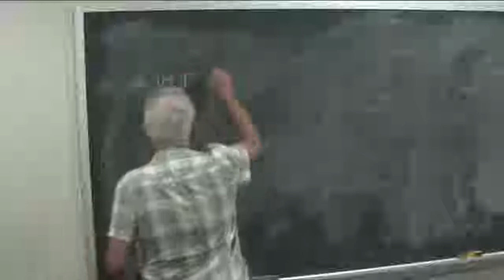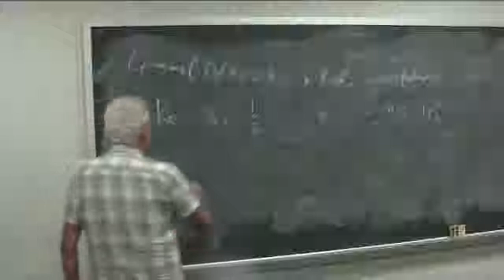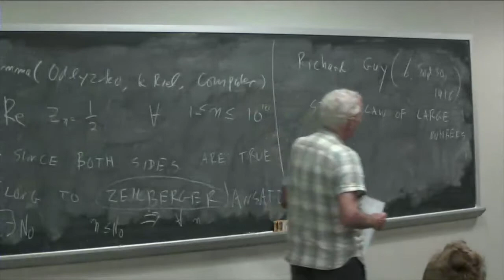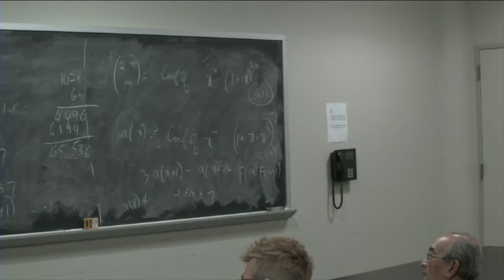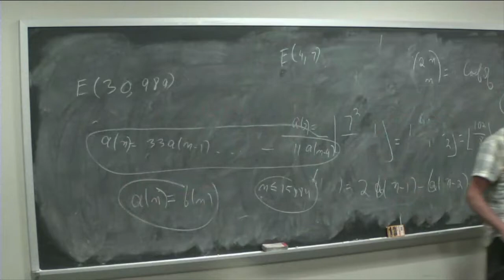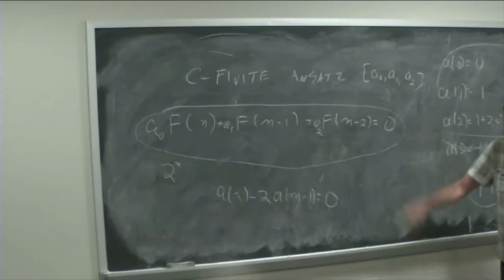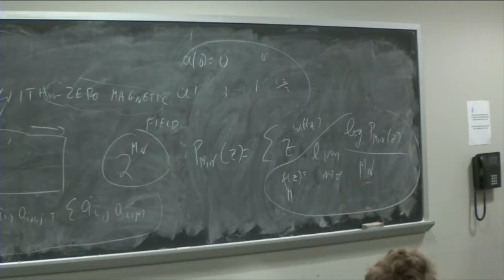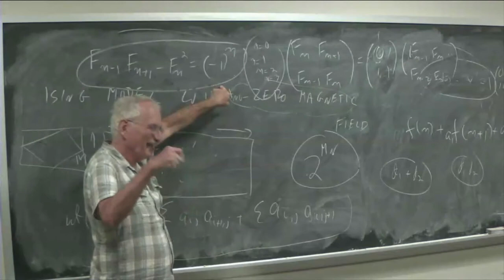09/28/18 Doron Zeilberger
The C-finite ansatz